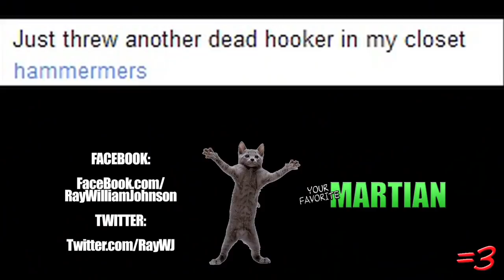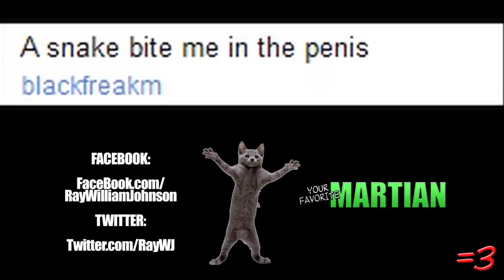DEAD KITTY (2011)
Here are the links to the content discussed in this video. Please don't harass the content creators or send them hate-messages. :) Thanx: